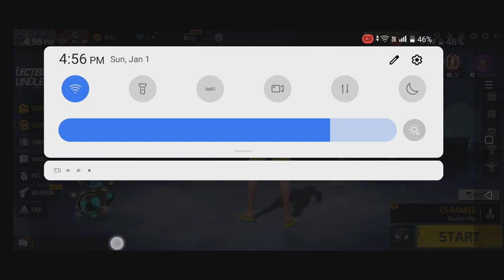Happy New year free fire 🔥gaming